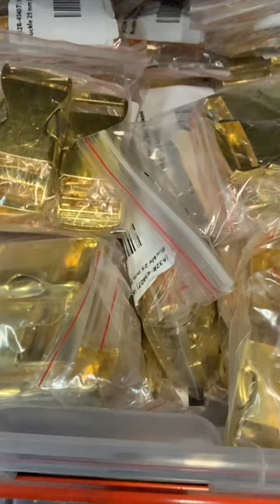Webbing and Buckles at Wholesaler Textile Center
Check out these buckles in different colours and more great fits for your Webbing!